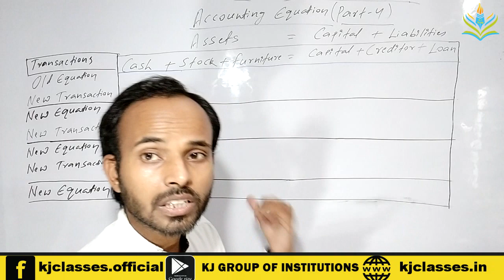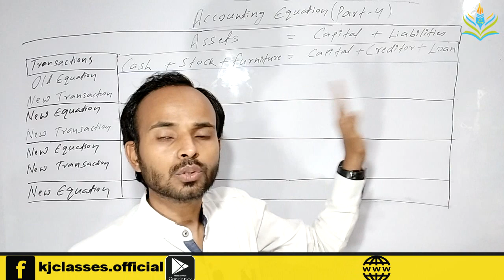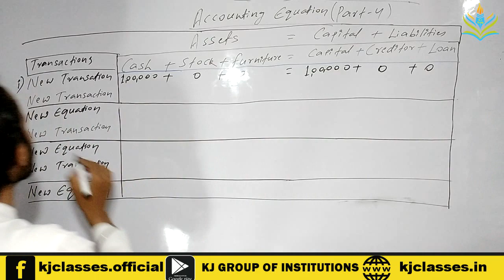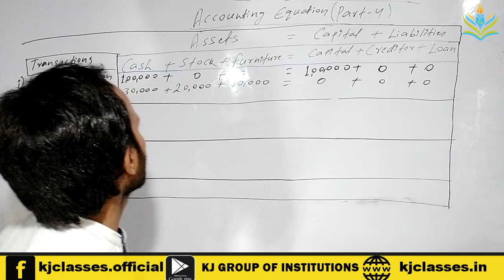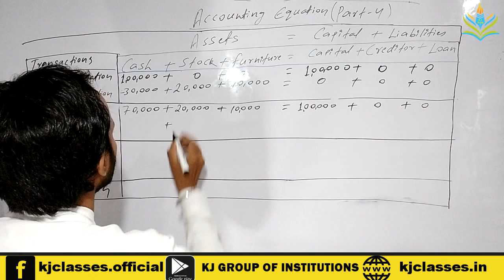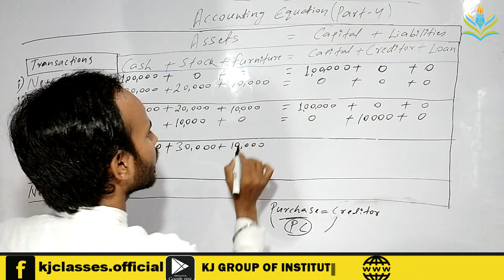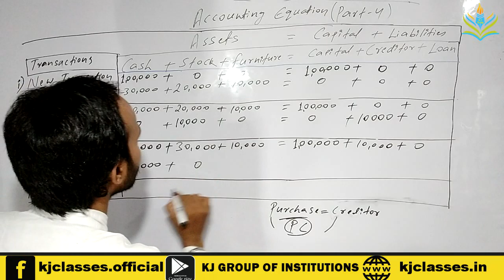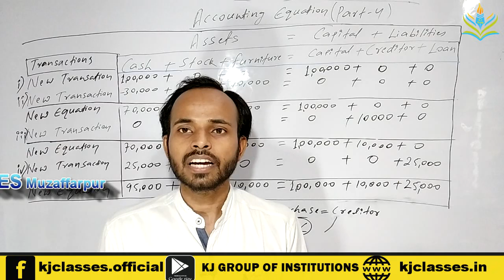11th Accounts II Part-04 II#accounting_equations